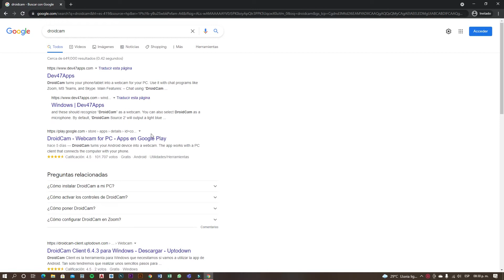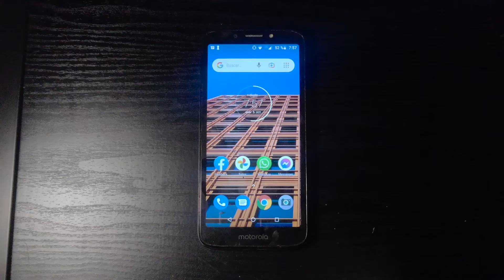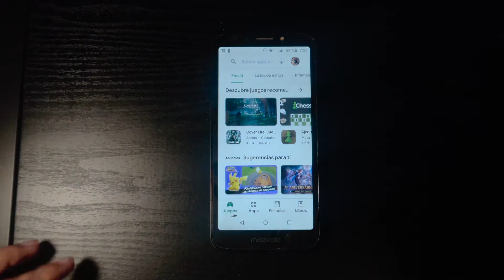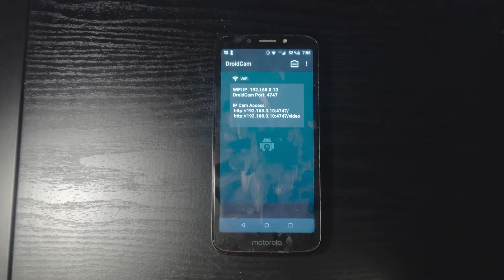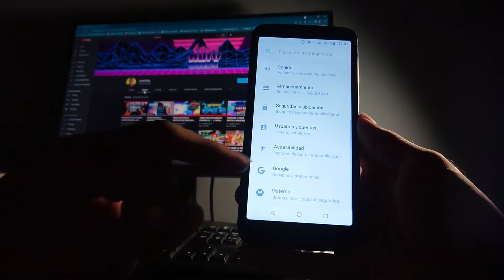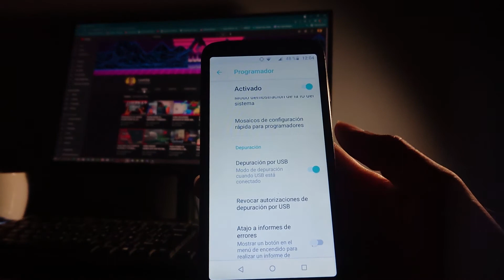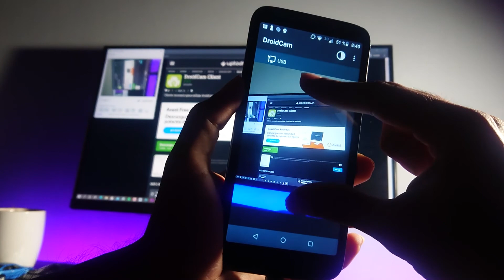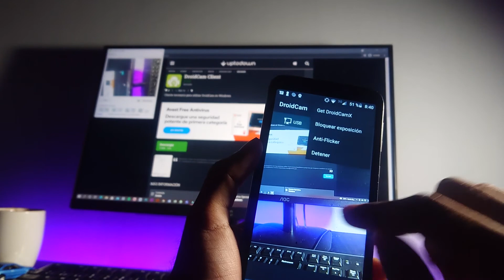Como usar el CELULAR como WEBCAM para STREAMS y CLASES en linea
EN ESTE VIDEO LES TRAIGO COMO USAR SU TELEFONO COMO WEBCAM. para las clases en linea o para streams
es facil y sencillo, usareos una app llamada DROIDCAM, como usar droidcam correctamente.